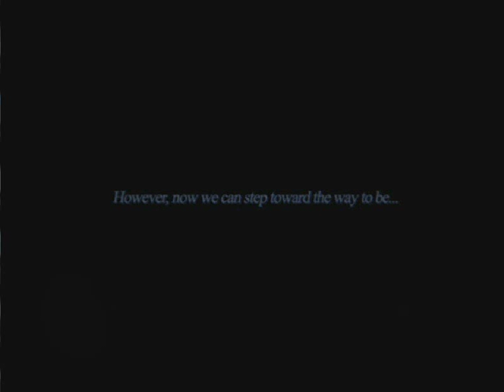Soul Link OP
Opening to a visual novel called soul link.
 In the future i might play this game on my channel.